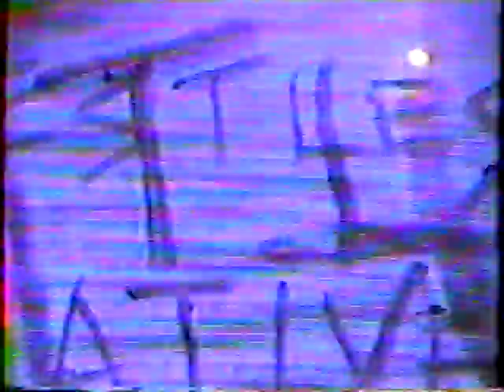Restless Natives Anarchy by Remote Control